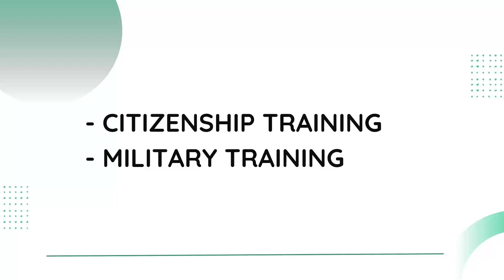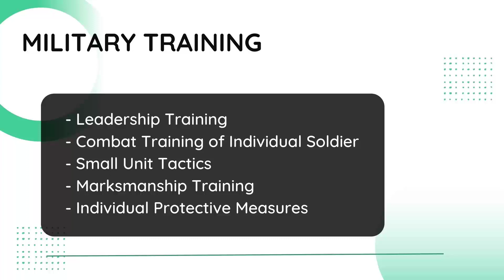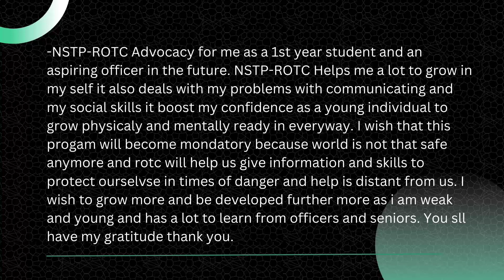4RCDG AVP Competition Entry # 10 Cavite State University Bacoor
4RCDG AVP Competition Entry # 10   Cavite State University Bacoor